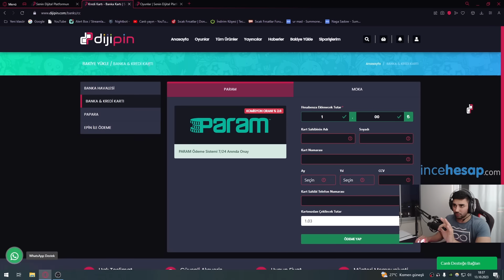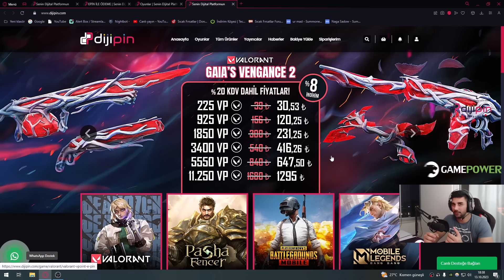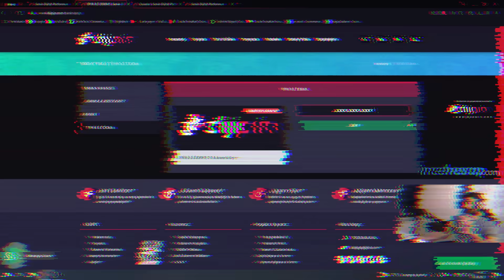KARŞIMA EN ÇILGIN LOL OYUNCUSU GELDİ | İNANILMAZ TİLT OLDUM !! | Zedxsmurf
Kod: MRTS-QPLK-VFRT-* * * *